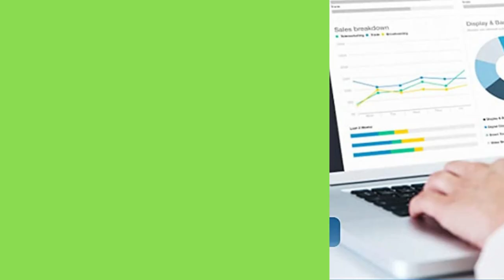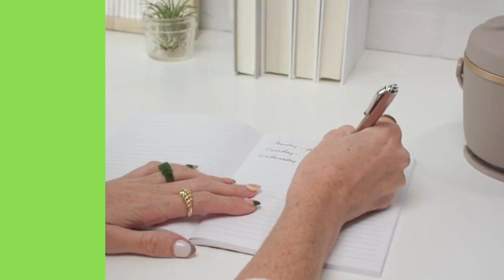5 Best Electric Lunch Box 2023! best electric lunch box for car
Welcome to our YouTube video on the 5 Best Electric Lunch Box 2023! best electric lunch box for car.
In this video, we've searched Amazon to bring you the 5 Best Electric Lunch Box 2023 that you can buy right now.

Amazon Links

5. DUPASU Electric Lunch Box

4. COROTC 60W Electric Lunch Box

3. Vovoir Electric Heating Lunch Box

2. FORABEST Electric Lunch Box

1. Crockpot Electric Lunch Box

Sign up for Personal Shopper by Prime Try Before You Buy

Try Amazon Fresh

Create an Amazon Wedding Registry

Prime Student 6-month Trial

Create an Amazon Baby Registry

Create Amazon Business Account